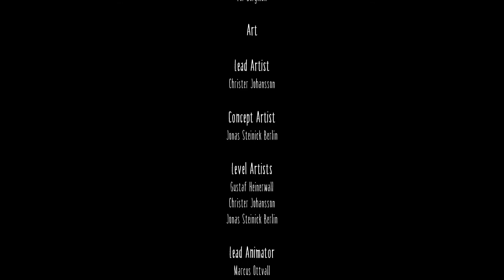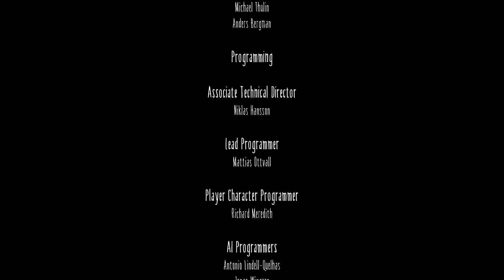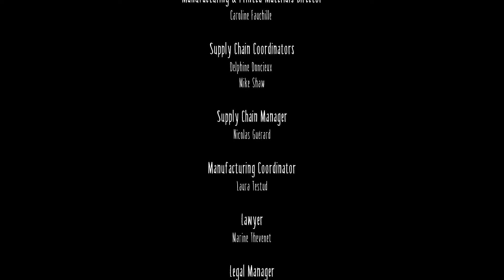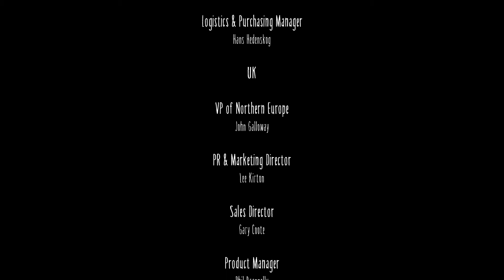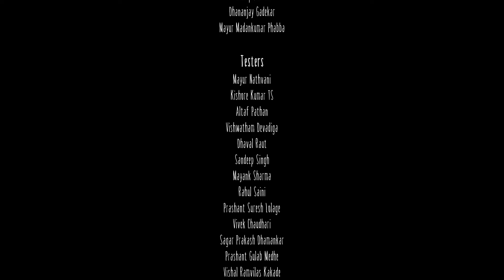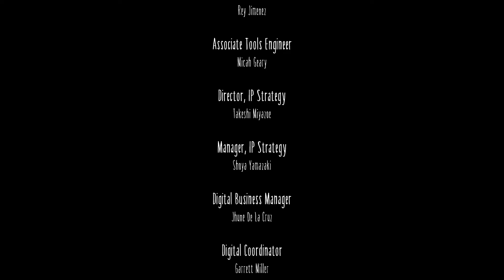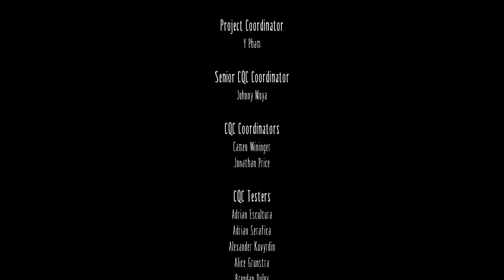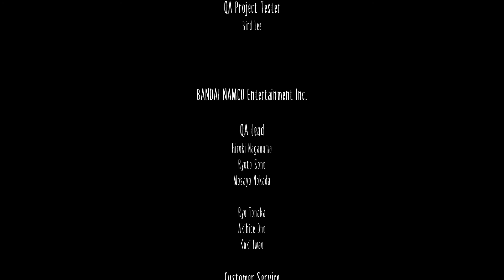The End For Now | Little Nightmares LP 8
Well, this was a terrifying experience and I cant wait to get started on 2. I hope you guys enjoyed it.